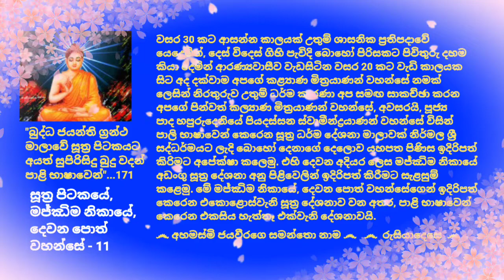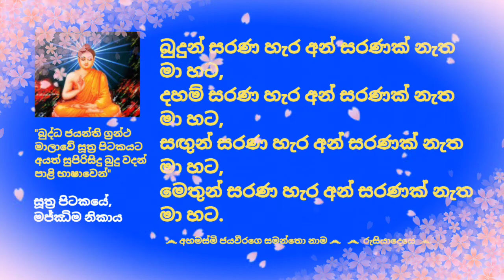Dhamma sermons in Pali - 171 පූජ්‍යපාද හපුරුහදෙනියේ පියදස්සන ස්වාමීන්ද්‍රයාණන් වහන්සේ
"බුද්ධ ජයන්ති ත්‍රිපිටක ග්‍රන්ථ මාලාවේ සූත්‍ර පිටකයට අයත් සුපිරිසිදු බුදු වදන් පාළි භාෂාවෙන්"...171 Dhamma sermons in Pali

*** (Suthra pitaka, MN, Majjima pannasako, Bhikkhu waggo, 2.2.1. Ambalattika Rahulowada sutta)

වසර 30 කට ආසන්න කාලයක් උතුම් ශාසනික ප්‍රතිපදාවේ යෙදෙමින්, දෙස් විදෙස් ගිහි පැවිදි බොහෝ පිරිසකට පිවිතුරු දහම කියා දෙමින් ආරණ්‍යවාසීව වැඩසිටින වසර 20 කට වැඩි කාලයක සිට අද දක්වාම අපගේ කළ්‍යාණ මිත්‍රයාණන් වහන්සේ නමක් ලෙසින් නිරතුරුව උතුම් ධර්ම කාරණා අප සමඟ සාකච්ඡා කරන අපගේ පින්වත් කල්‍යාණ මිත්‍රයාණන් වහන්සේ, අවසරයි, පූජ්‍ය පාද හපුරුදෙනියේ පියදස්සන ස්වාමීන්ද්‍රයාණන් වහන්සේ විසින් පාලි භාෂාවෙන් කෙරෙන සූත්‍ර ධර්ම දේශනා මාලාවක් නිර්මල ශ්‍රී සද්ධර්මයට ලැදි බොහෝ දෙනාගේ දෙලොව යහපත පිණිස ඉදිරිපත් කිරිමට අපේක්ෂා කලෙමු. එහි දෙවන අදියර ලෙස මජ්ඣිම නිකායේ අඩංගු සූත්‍ර දේශනා අනු පිළිවෙලින් ඉදිරිපත් කිරීමට සැළසුම් කළෙමු. මේ මජ්ඣිම නිකායේ, දෙවන පොත් වහන්සේගෙන් ඉදිරිපත් කෙරෙන එකොළොස්වැනි සූත්‍ර දේශනාව වන අතර, පාළි භාෂාවෙන් කෙරෙන එකසිය හැත්තෑ එක්වැනි දේශනාවයි.

අද, 2021 නිකිණි මස 15 වැනි දින (ඉරිදා) අපගේ කළ්‍යාණ මිත්‍රයාණන් වහන්සේ, අවසරයි, පූජ්‍යපාද හපුරුදෙනියේ පියදස්සන ස්වාමීන්ද්‍රයාණන් වහන්සේ විසින් පාලි භාෂාවෙන් සිදුකරනු ලැබූ ධර්ම දේශනා මාලාවේ එකසිය හැත්තෑ එක්වෙනි සූත්‍ර දේශනාව මෙසේ ඔබ වෙත ඉදිරිපත් කරමි.

තුන්ලෝකාග්‍රවූ, භාග්‍යවත් වූ, අර්හත් වූ, දස බලධාරී, සුගත තථාගත සම්මා සම්බුදු රජාණන් වහන්සේ විසින් දේශනා කොට වදාළ, උතුම් ධර්මස්කන්ධයන් අතුරින්; සූත්‍ර පිටකයේ, මජ්‌ඣිම නිකායේ, මජ්ඣිම පන්නාසකයේ, දෙවැනි භික්ඛු වර්ගයේ එන; "අම්බලට්ඨික රාහුලෝවාද සූත්‍රය" (පාලි භාෂාවෙන් ඉදිරිපත් කෙරෙන එකසිය හැත්තෑ එක්වෙනි සූත්‍ර දේශනාව) ඒ උතුම් ධර්මානුශාසනාව අසා ඒ අනුව සිත් මෙහෙයවමින් මෙලොවින් පරළොවට ගෙනයන මිණිමුතු රැස්කරගන්නට ධර්මයට සමීප (උපාසක) ඔබ අප්‍රමාදී වේවා!!!